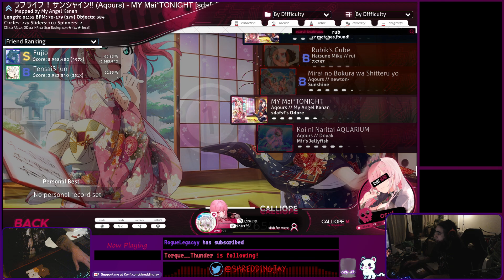Aquors - My Mai*TONIGHT [SDAFSF's ODORE]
I recently started playing more 5* maps to further improve my gameplay.

Today: Aquors - My Mai*TONIGHT [SDAFSF's ODORE]

I will be uploading more live plays here (with a replay every now and then..)
They might not be the best plays out there, but i will get better at some point!

Osu Skin: Calliope M